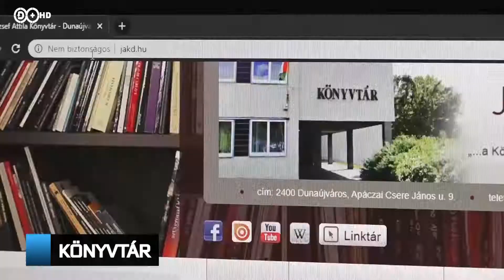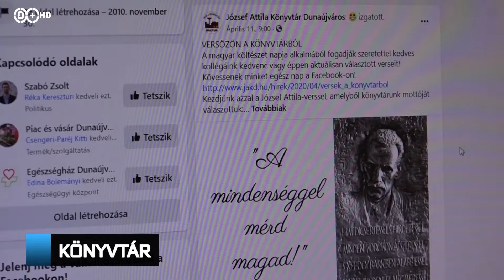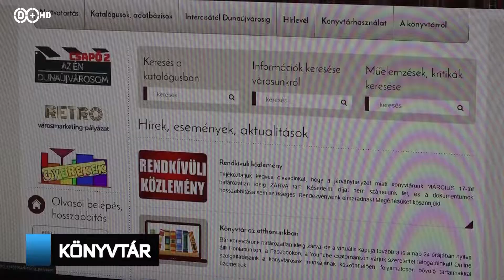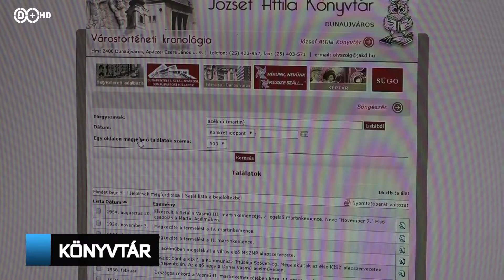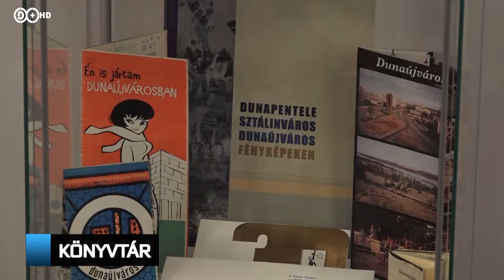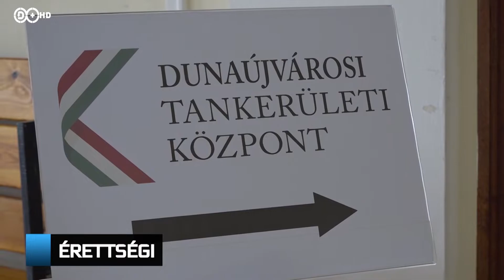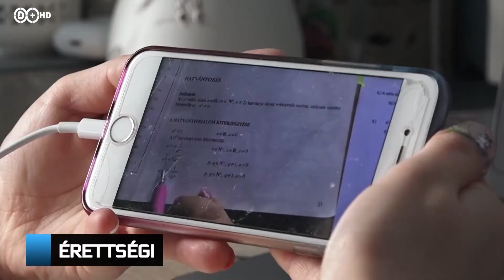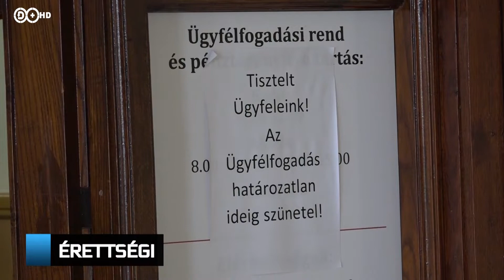2020. április 29. Híradó